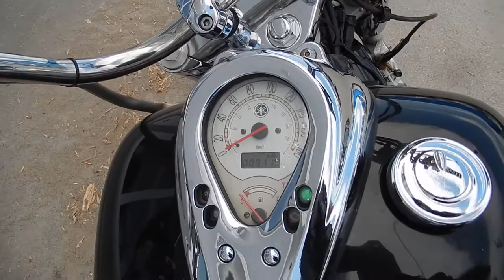No B5401 YAMAHA DRAGSTAR 400 CLASSIC 2